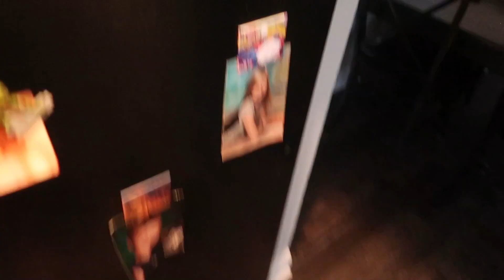becoming an AVERAGE JOE introduction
This is the introduction to becoming an AVERAGE JOE. to become an Average Joe follow the next videos up. Ill have tutorials and how to's.

Comment "JOE" below for chocolate chip cookie ;)